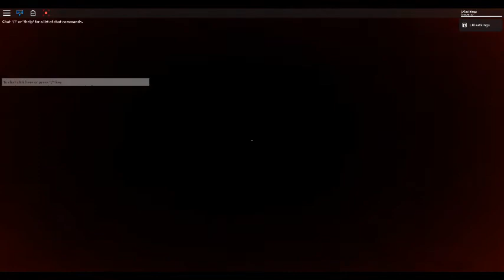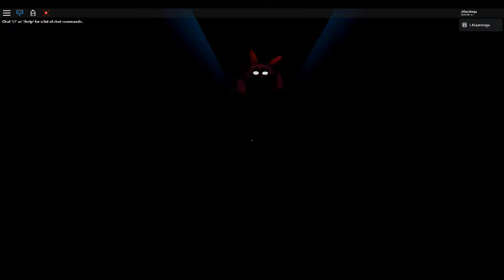This game took me someplace WEIRD...